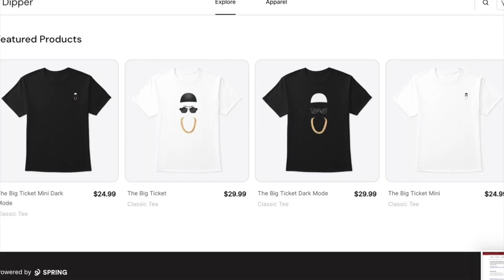AMERICAN RAPPER REACTS TO | STORMZY - DISAPPOINTED (REACTION)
@KSO BIG DIPPER
HighlandsorDie@gmail or
HighlandsOrDieEntertainment
(Gmail.com)

TO GRAB A PIECE OF YOUR VERY OWN KBD MERCH